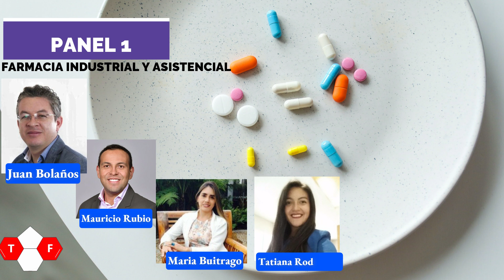Roles del Químico Farmacéutico y su aporte a la sociedad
🥳🥳🥳 Como conmemoración del día del Químico Farmacéutico, Telaraña Farmacéutica tiene el gusto de invitarl@ a participar del evento en vivo “Roles del Químico Farmacéutico y su aporte a la sociedad”, el cual se llevará a cabo el domingo 27 de septiembre a las 11:00 am, en donde presentaremos los diferentes campos de acción de la profesión y la importancia de nuestra labor en la construcción de la sociedad.